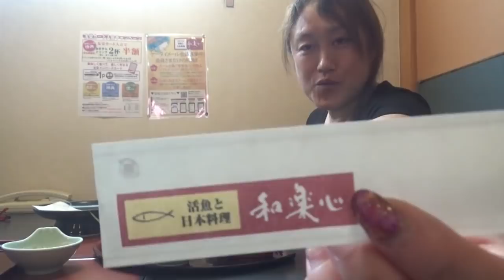和楽心さんで2種の海鮮丼☆